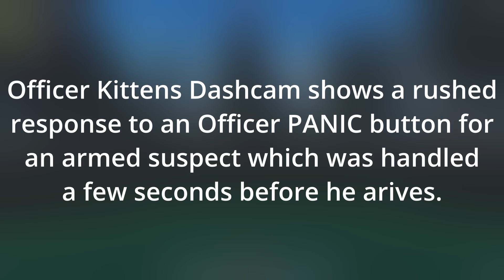POLICE PANIC! OFFICER RESPONDS TO STATE POLICE DOWN // Maple County Dash-Cam and Bodycam Footage